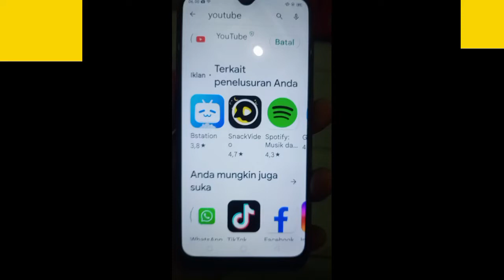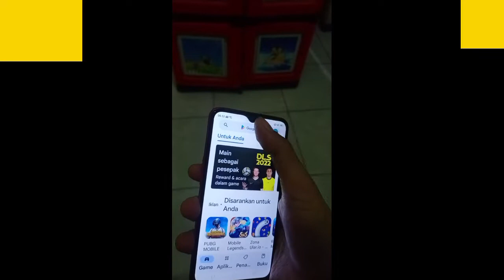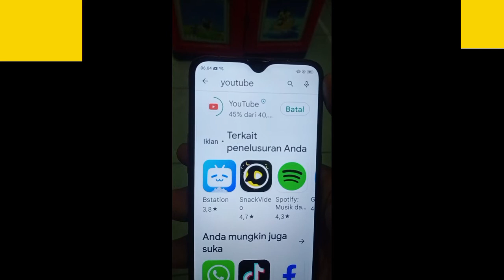SOLUSI HP OPPO A5S GAGAL DOWNLOAD APLIKASI DI GOOGLE PLAY STORE MUTER DOANG